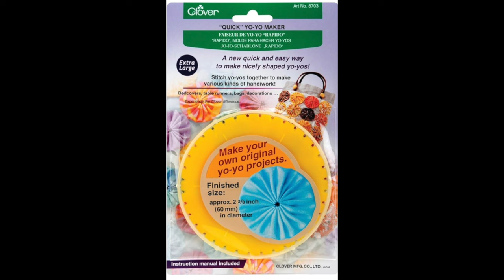🧵🪡🐵Craft With Me - Let's Make Yo-Yos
*Why?  Because I love to play with paper* 🗓️🐵

Clover Yo-Yo Maker

🐵EMBOSSING FOLDERS:
Spellbinder Decorative Lace Embossing Folder

Spellbinder Butterfly Embossing Folder

Spellbinder Regency Floral Embossing Folder

Set of 4 Embossing Folders - Leaf, Floral, Fleur De Lis, Fourish

🐵ADHESIVES:
BEACON FABRI TAC

ART GLITTER GLUE

SCOTCH MEGA PURPLE GLUE STICK

TOMBOW MONO AQUA GLUE

🐵BOOKS:
THE COUNTRY FLOWERS OF A VICTORIAN LADY:

ENGLAND IS A GARDEN

1897 SEARS, ROEBUCK & CO. CATALOGUE (REPLICA):

1894 SEARS, ROEBUCK & CO. CONSUMER’S GUIDE (REPLICA)

🐵EMBELLISHMENTS:
CROCHET LACE

MINI PAPER CLIPS

PAPER CLIPS (BRONZE)

GROMMETS-FALL COLORS (SPLIT TOP)

GROMMETS-SUMMER COLORS (SPLIT TOP)

GOURD PINS (500 COUNT)

BULLDOG CLIPS - BRONZE

HOLLOW OUT PAPER. BINDER CLIP - BRONZE:

VINTAGE POST CARD SET (REPLICAS)

🐵STAMPS:
RETRO AIR TRAVEL STAMPS

BIG VINTAGE FLOWER POST TICKET STAMPS

6 PIECE ACRYLIC CLEAR STAMP BLOCK SET

FLEUR DE LIS WAX SEAL

WORDS, PHRASES WISHES, GREETINGS, BLESSINGS STAMP

ACRYLIC STAMP BLOCKS

🐵TOOLS:
SLOT PUNCH

CRAFT PAPER TRIMMER & SCORING BOARD

TIM HOLTZ 5” & 7” SCISSORS

TIM HOLTZ 7.5” & 9.5” SCISSORS

12 INCH PORTABLE ROTARY PAPER TRIMMER

*note: this video is intended for adult viewers who enjoy the craft of junk journaling. Due to the nature of the craft this video nor the journals I create are intended for children.